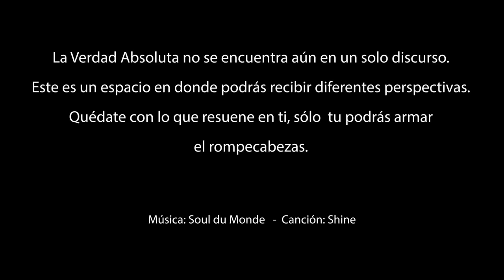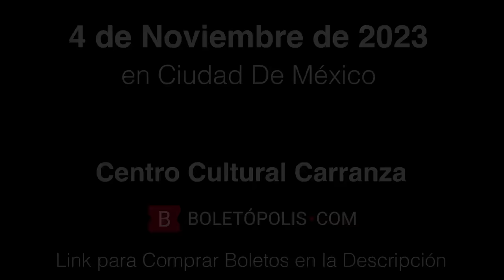P77 Aprender a Jugar en el Simulador / Roberto Neo Tolteka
Roberto ha estudiado profundamente la sabiduría Tolteca, convirtiéndose en un transmisor de su “conosicierto”.
Su mensaje le habla directamente a nuestro ser para hacerlo recuperar su maestría y comprender como transitar y/o salir de esta Simulación Matrix en la que nos encontramos.

Contacto con el Invitado
Facebook y Youtube: Escuela Naturista Neo Tolteca OLIN KALI
FaceBook: Roberto Neo Tolteka

Boletos disponibles para el evento COMO ENTENDER EL SIMULADOR este 4 de noviembre en CDMX:

Cada Sábado 9 pm un nuevo capítulo !!

Adquiere el Video del Evento COMO SALIR DE LA MATRIX por solo $10dlls. Casi 5 horas de información con: Robert Martinez, Arlequín y Karles Toràh

Gracias Infinitas!